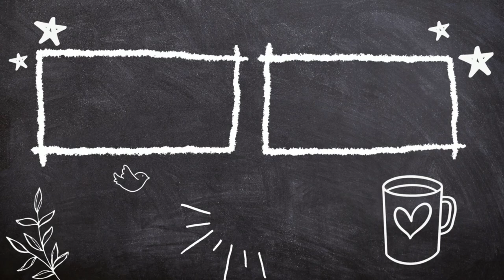Anna Bell Reads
Every week, first we read a piece of classic literature together and then we talk about it... and then things go completely off the rails, usually.